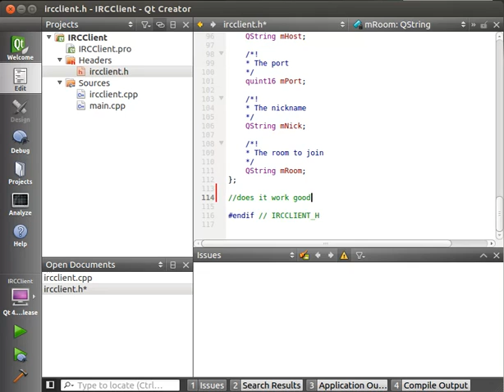Linux Test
Please ignore, testing to see how well Kazam and Linux work with youtube